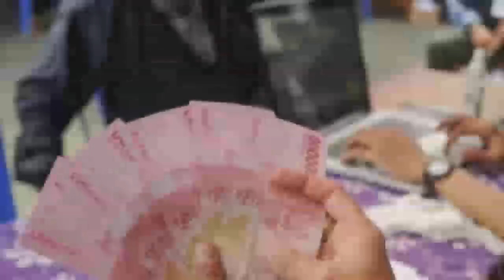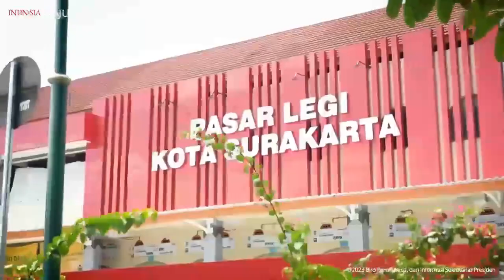pkh hari ini KABAR BAHAGIA 3 BANSOS INI DICAIRKAN DI WAKTU INI pkh terbaru hari ini